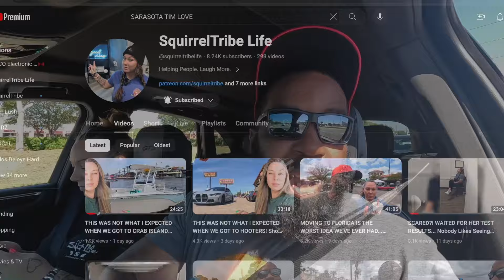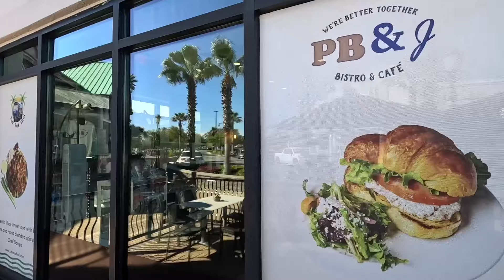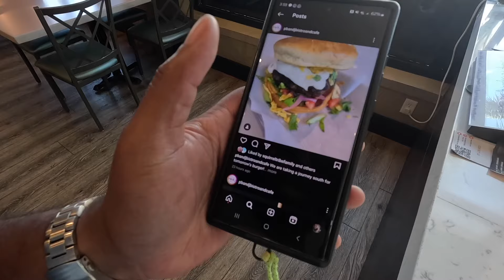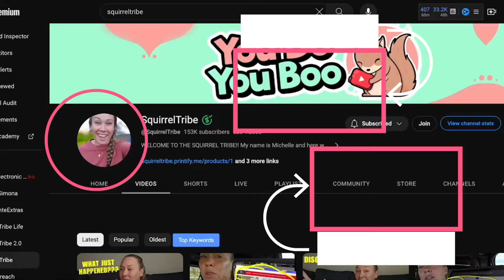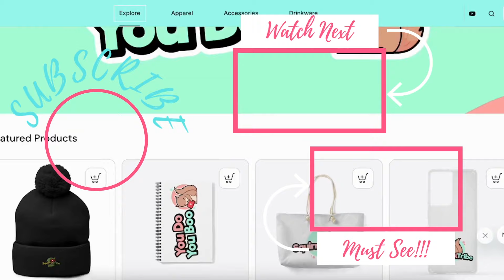THIS WAS NOT WHAT I EXPECTED WHEN WE GOT TO CITY FOOD HALL! Aliens Living Beneath Us [destin 30a]